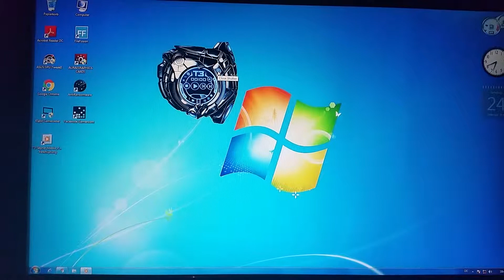Kompatibilität T3-Skynet_Media_Player XP Disign auf Windows7!